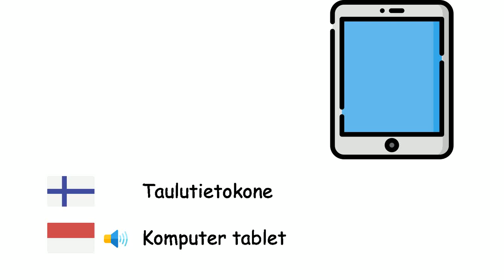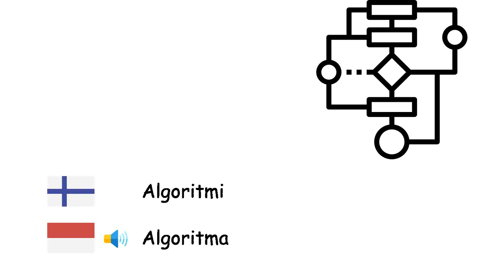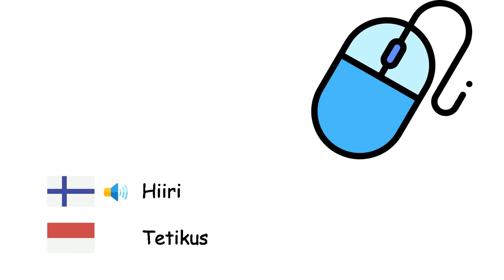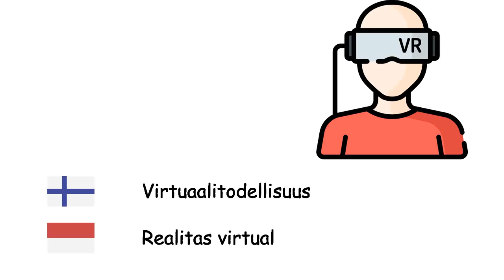Tietojenkäsittelytiede (Indonesian kieli) (fi-id)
Fone TV
fi-id-38
Ilmu komputer (Bahasa Indonesia)
Tietokone - Komputer
Kannettava tietokone - Laptop
Taulutietokone - Komputer tablet
Käyttöjärjestelmä - Sistem operasi
Verkkoselain - Peramban web
Internet - Internet
Verkkosivusto - Situs web
Sähköposti - Surel
Animaatio - Animasi
Algoritmi - Algoritma
Ohjelmointikieli - Bahasa pemrograman
Konekieli - Bahasa mesin
Ohjelmointikielen kääntäjä - Kompilator
Tietokoneverkko - Jaringan komputer
Palvelin - Peladen
Tietokanta - Pangkalan data
Tietokonelaitteisto - Perangkat keras
Ohjelmisto - Perangkat lunak
Mikroprosessori - Mikroprosesor
Hiiri - Tetikus
Näppäimistö - Kibor
Tietokonenäyttö - Monitor komputer
Tulostin - Pencetak
Levyke - Cakram liuk
Tietokonevirus - Virus komputer
Virustorjunta - Perangkat lunak antivirus
Tietokoneohjelma - Program komputer
Virtuaalitodellisuus - Realitas virtual